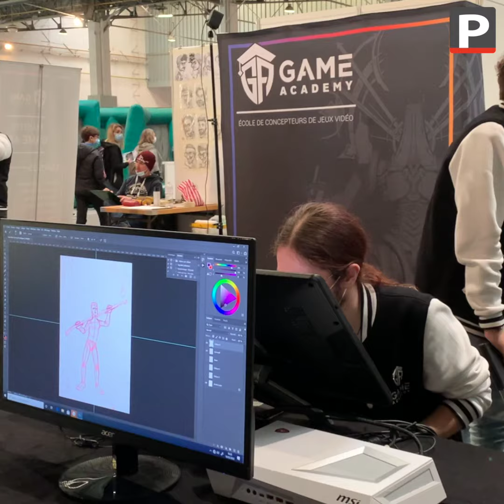Japan Expo Sud : le show du cosplay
La Japan Expo Sud a ouvert ses portes ce matin à Marseille. Un rendez vous à ne pas manquer pour les cosplayers qui fabriquent eux-mêmes leurs costumes.